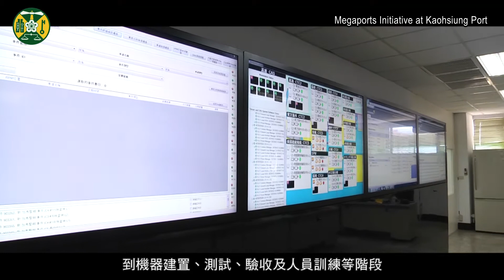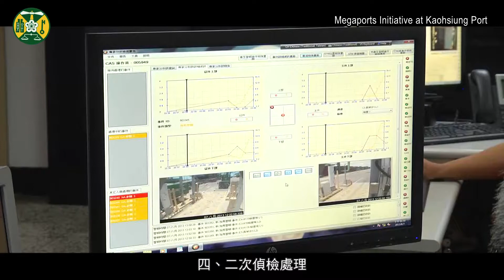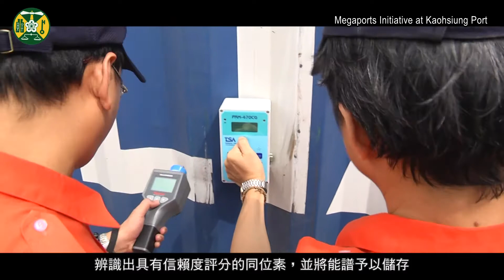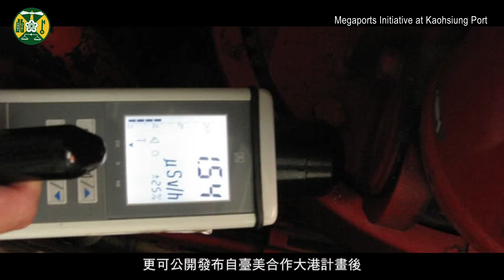2014 高雄港大港計畫